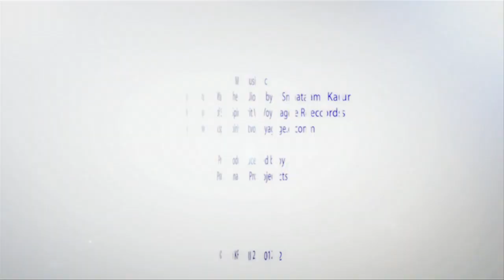KRI - Nirvair's Message of the Month - February 2012